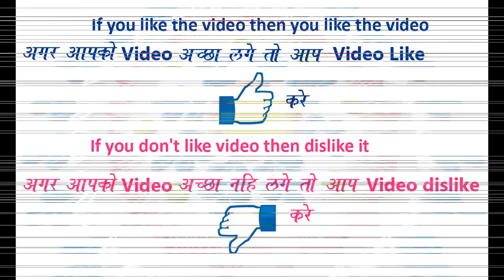How to make big beautiful attractive big festival Rangoli Design by Bucketful Creation